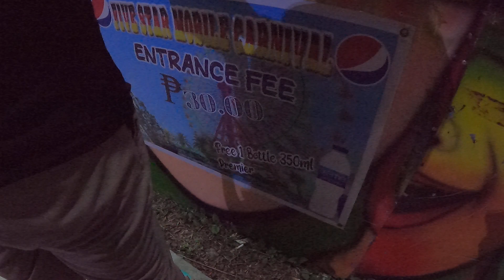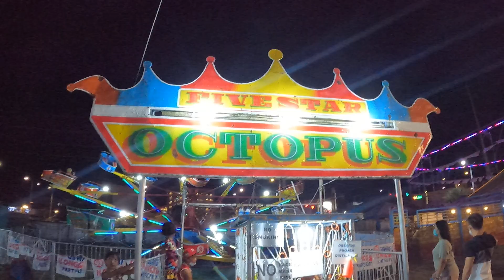Cannibal Park Tour🎈Iloilo City, Philippines || Bing Al Ilongga